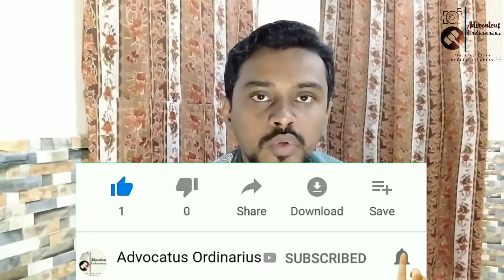#1. Top legal News of 1st week of march 2020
আইনের দুনিয়ার খবরের প্রথম পর্ব। মার্চ 2020